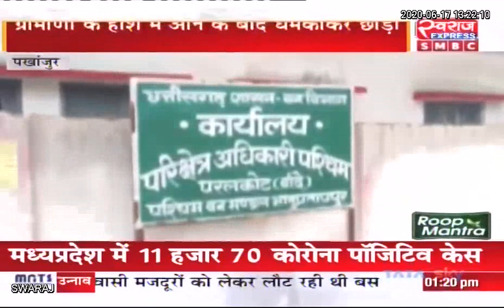Pakhanjur News: वनकर्मियों ने लकड़ी तस्कर समझकर ग्रामीणों से किया मारपीट